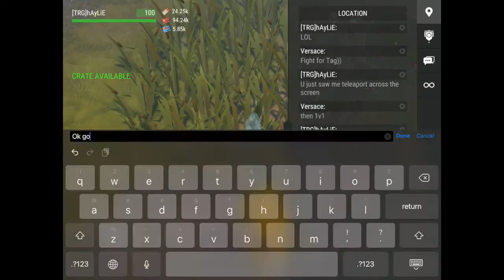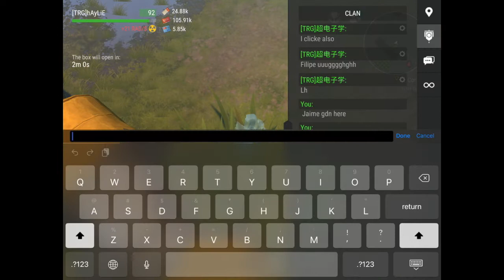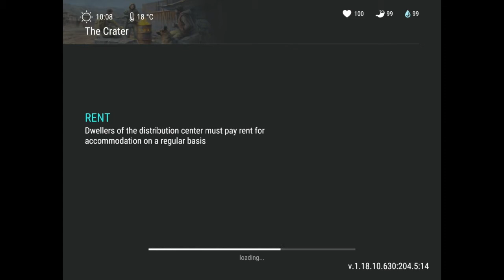Highlights 6, All I want for Christmas is loot